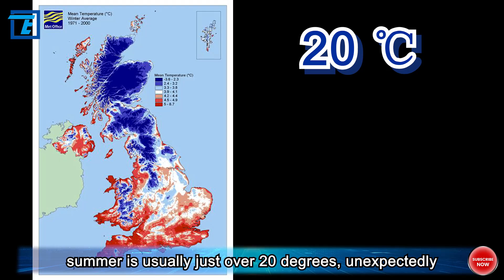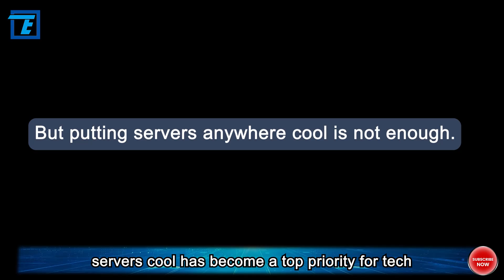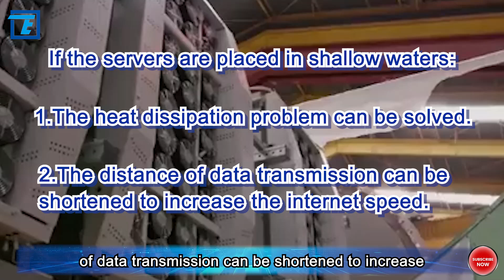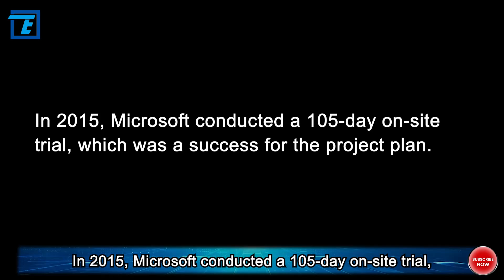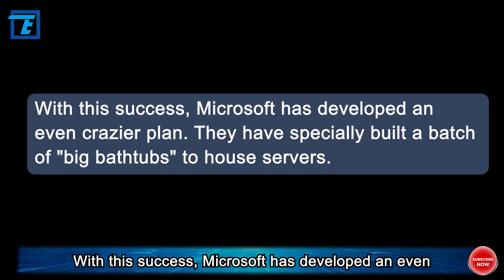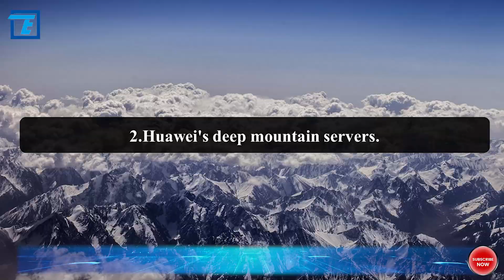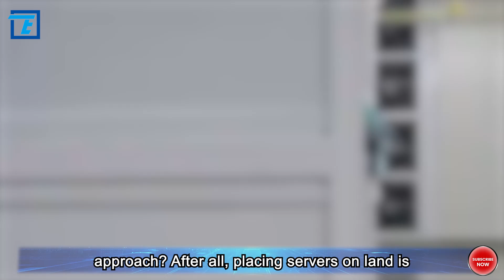Servers struggle with high temperatures, Microsoft sinks them into the sea while Huawei places them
For example, Microsoft had to build a specially sealed compartment to ensure that its servers would not get wet when they were sunk in the Scottish seabed. So, outside the 864 servers that Microsoft sank, there is a sealed and sturdy shell. But did you know that Huawei came up with a great idea to find a cool place for its servers? They hollowed out a mountain in Guizhou Province, China. So why didn't Huawei follow Microsoft's approach and just sink their servers into the sea?

Instead, they went to great lengths to dig a mountain. Well, I believe that Huawei must have done the math and believed that placing servers in the mountain would be more effective and cost-saving than placing them in the sea. In the following video, we will analyze the advantages and disadvantages of the different approaches taken by these two giants. OK, let’s get started!